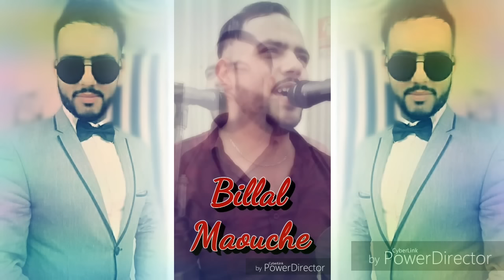Billal EL Djazairi spécial fête 0791532553